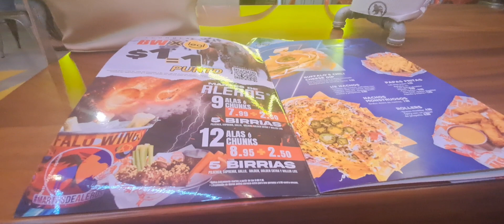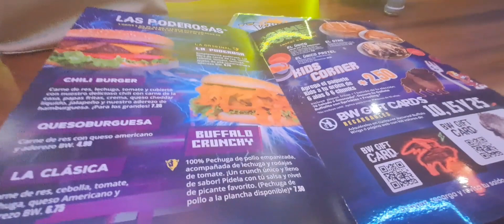Alitas de Buffalo wings El Salvador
nos fuimos a cenar con mi familia 🤩🥰🥰🥰😍😍😍😍😍😍😍😍😍
Las buffalo wings se denominan así a causa de su ciudad de origen: Buffalo, Nueva York. ​ Los residentes de Buffalo las denominan simplemente como "wings" o "chicken wings" en lugar de "Buffalo wings".